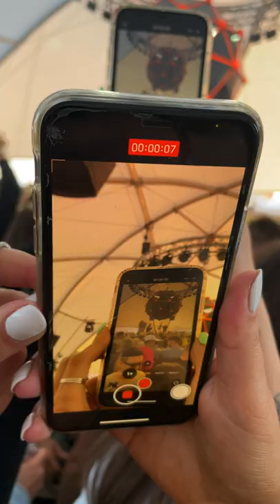Ant Bangos 2021 @ Kupolas Nida Lithuania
Astonishing 4 Days Rave Party by the Seaside @ Kupolas Nida Lithuania 2021